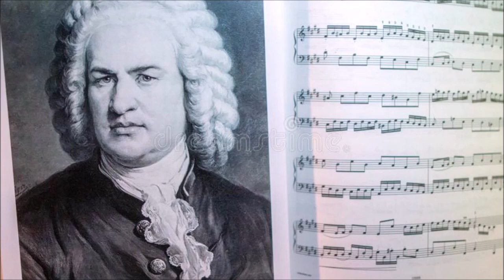J. S. Bach - Orchestral Suite no. 4 in D major BWV 1069, (1725 ca), Complete For Guitar Ensemble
Bach - Orchestral Suite no. 4 in D major BWV 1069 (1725 ca).Complete For Guitar Ensemble.
N.B. Si è voluto trascrivere restando il più  fedele possibile alla notazione dei vari strumenti della partitura originale.
Le chitarre classiche, soprano e chitarre basso, sono ideali per ottenere questa alta fedeltà.
D.C.

00:00 Ouverture.
06:36 Bourrée I e II.
09:03 Gavotta.
10:48 Minuetto I e II.
13:41 Réjouissance.

Le suite orchestrali BWV 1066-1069 (chiamate ouverture dal loro autore), sono quattro composizioni di Johann Sebastian Bach.
Le suite per orchestra sono introdotte da un ampio pezzo in stile francese (la cosiddetta ouverture francese) suddiviso, come da tradizione, in tre sezioni: la prima è costituita da ritmi puntati, arpeggi e numerosi abbellimenti, mentre la seconda è un tema fugato; la terza, talvolta omessa dai compositori (ma non da Bach in queste quattro suite), è la ripetizione della prima parte con alcune modifiche.

Dopo il primo movimento, che è sempre quello più lungo, le composizioni non seguono il classico schema della suite barocca, formata da allemanda, corrente, sarabanda e giga, ma comprendono diverse altre danze, tutte di dimensioni minori rispetto al movimento iniziale.

Le quattro composizioni sono:

    Suite n° 1 in do maggiore BWV 1066.
    Suite n° 2 in si minore BWV 1067.
    Suite n° 3 in re maggiore BWV 1068.
    Suite n° 4 in re maggiore BWV 1069.

Un tempo era compresa anche una quinta suite, in sol minore e catalogata come BWV 1070. I musicologi, tuttavia, ne hanno successivamente attribuito la paternità a un compositore sconosciuto o a Wilhelm Friedemann Bach.[1] Un'altra ouverture, in mi minore, è forse di Johann Bernhard Bach.[1]

Data la grande capacità lavorativa di Johann Sebastian, e considerato che compose musica profana sia per la corte di Cöthen che per il Collegium Musicum di Lipsia, è molto probabile che, originariamente, le suite orchestrali fossero molte di più, ma che gran parte di esse siano andate perdute.[2]

Le parti separate delle varie suite indicano spesso la presenza di più versioni degli stessi pezzi, destinate a gruppi di piccole dimensioni o a formazioni di strumentisti più numerose. I numerosi interventi a matita, fatti dagli orchestrali, confermano che le suite vennero eseguite numerose volte, probabilmente sotto la direzione dello stesso Bach.

    Ouverture.
    Bourrée I e II.
    Gavotta.
    Minuetto I e II.
    Réjouissance.

Fonti:[15]

    Manoscritto di Anton Werner, realizzato nel 1839 e conservato presso la Biblioteca di Stato di Berlino; due manoscritti realizzati da Christian Friedrich Penzel intorni al 1755, conservati uno presso la Biblioteca di Stato di Berlino e l'altro in una collezione privata; manoscritto di copista sconosciuto, risalente alla metà del XVIII secolo e conservato presso la Biblioteca di Stato di Berlino; manoscritto del XIX secolo di Franz Xaver Gleichauf conservato presso il Bach-Archiv di Lipsia.

Organico:[12] oboe I, II e III, fagotto, tromba I, II e III, timpani, violino I e II, viola e basso continuo.

L'ultima suite orchestrale è collocabile fra gli ultimi anni di Bach alla corte di Cöthen e i primi anni a Lipsia.[1][6] Per lungo tempo l'opera venne considerata spuria. Tuttavia, nel 1873, Philipp Spitta riconobbe che il coro introduttivo della cantata Unser Mund sei voll Lachens BWV 110, eseguita per la prima volta a Lipsia il 25 dicembre 1725, è fortemente basato sul primo movimento della suite, permettendone così il riconoscimento della paternità.[16]

La suite venne successivamente pubblicata dall'editore Peters di Lipsia nel 1881.
Wikipedia